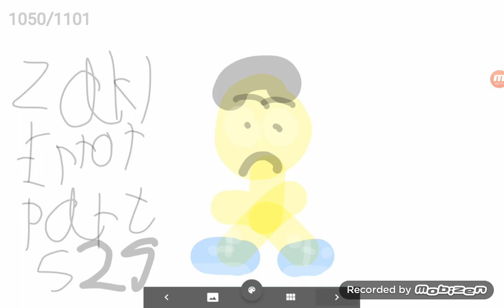Thumbnails for Zaki Error (TVRSEMGTPEZYXDG(H)LATVTVRSEMGTPEZYXDG(H)SZEITG(H)V Part DI-DL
next is Part DLI-DC of Zaki error @geekyball @pahrulpyxzy @Egyptian_palestanian & @ozgur3169